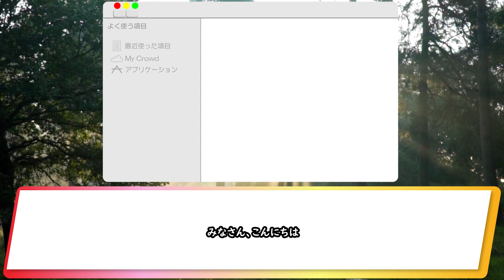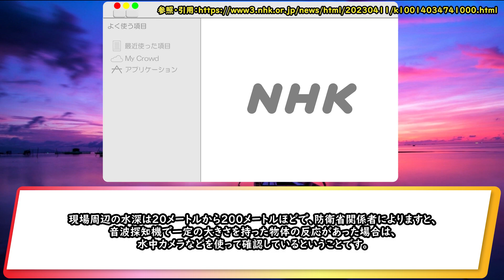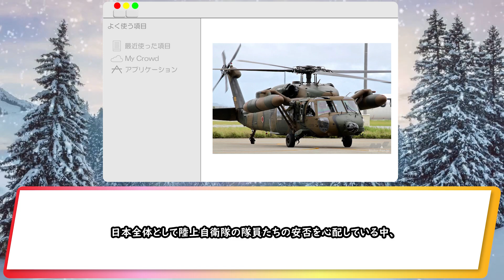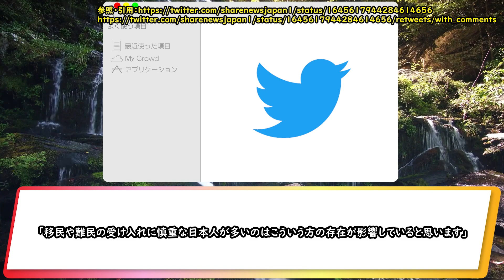【陸自ヘリ墜落】宋文洲が陸自ヘリ墜落について「ポンコツヘリ、命を奪う」と発言して日本国民が激怒する事態に！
今回は陸上自衛隊のヘリが墜落したことについて

「ポンコツヘリ、命を奪う」と発言したことに対し、

日本国民が怒りを露わにしていたことについて紹介します。